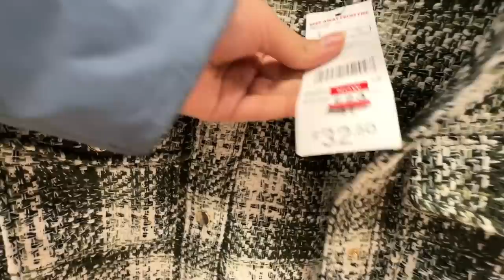Winter Shopping Guide UK Part- 2 | Boxing Day Sale Coming Soon ! Everything Half Price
Hello Guys welcome back to another interesting vlog about
Title: Winter Shopping Guide UK Part- 2 | Boxing Day Sale Coming Soon ! Everything Half Price

In this video let's do some affordable winter shopping in UK. You can get great deals from UK supermarkets if you are planning to buy Winter Jackets and Shoes in UK, What things to keep in mind while doing your Winter Shopping in UK, Trusted Brands, Where to Buy affordable Winter Jackets in UK. W tried answering all these questions in this video.

GEAR We Use:
1. JOBY GorillaPod Kit
2. JOBY GorillaPod Stand
3. Video Stabilizer Gimble
4. Video Shoot (iPhone)
5. Mic
6. Video Editing device
7. Ring Light
8. iPhone Tripod